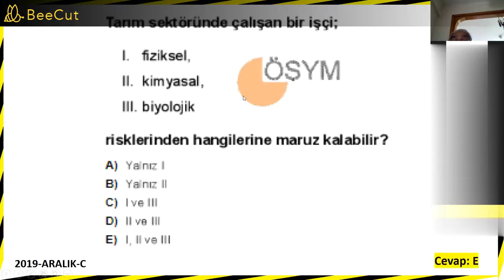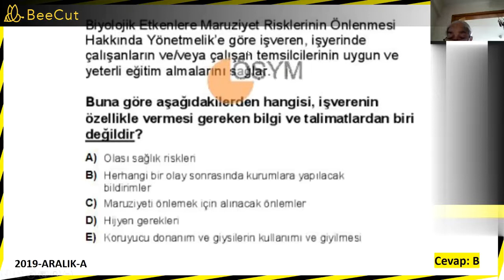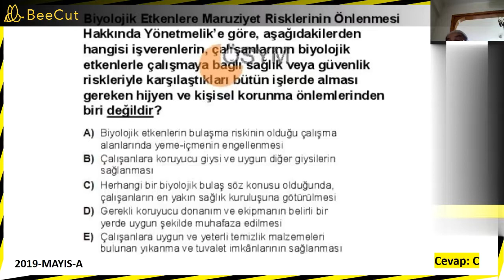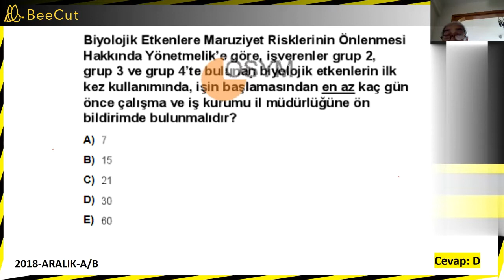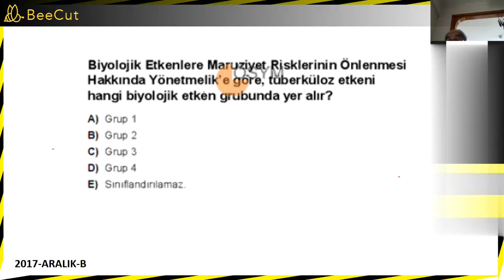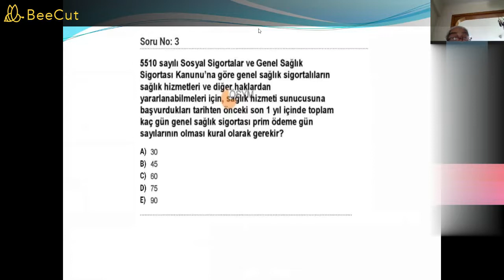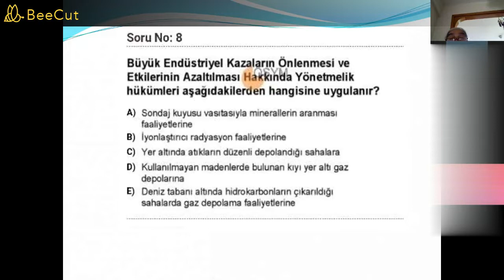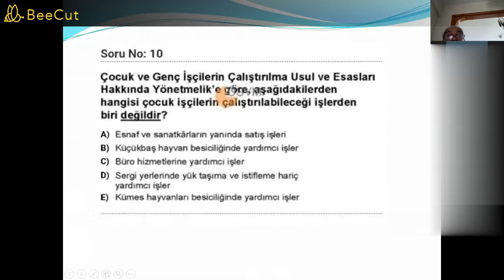İŞ SAĞLIĞI VE GÜVENLİĞİ SINAVLARINA HAZIRLIK KAMPI 3.GÜN 5.KISIM 2021 ARALIK SINAVI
İŞYERİ HEKİMLİĞİ
İŞ GÜVENLİĞİ UZMANLIĞI
İŞYERİ HEMŞİRELİĞİ